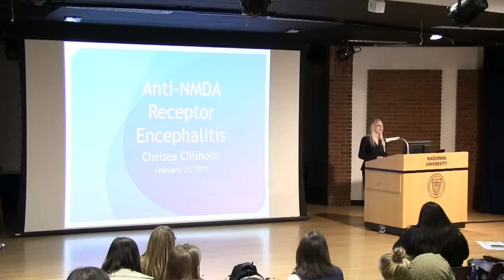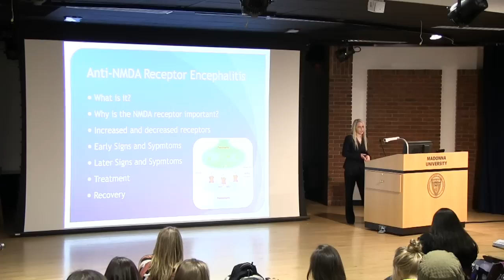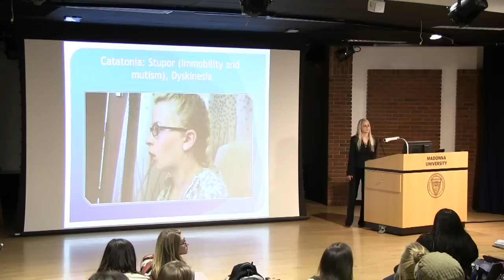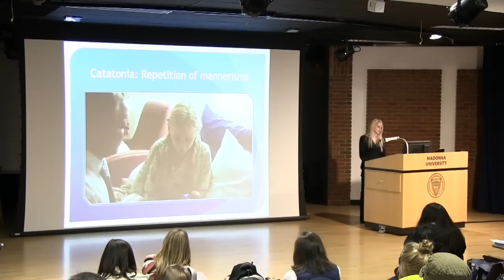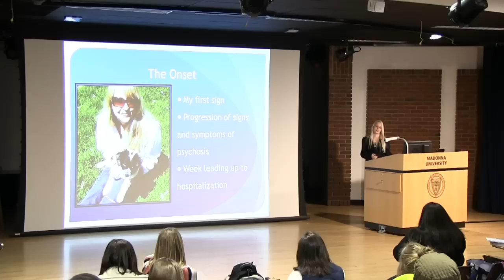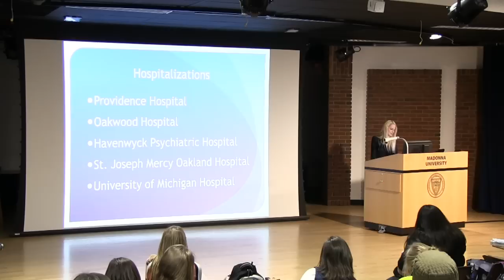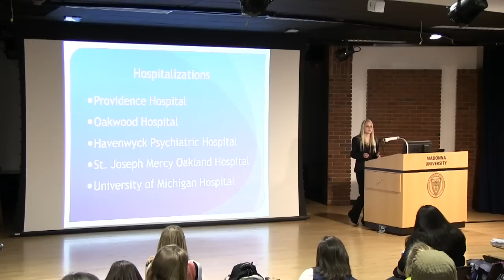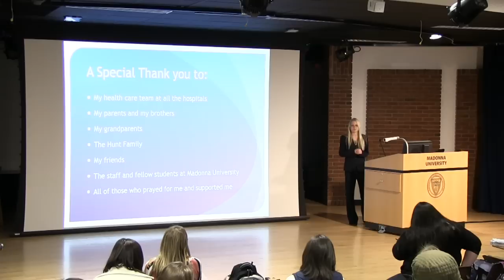Anti-NMDA Receptor Encephalitis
A symposium speech by Chelsea Chisholm. This is regarding my diagnosis of Anti-NMDA Receptor Encephalitis. It is considered a very rare type of autoimmune encephalitis, however, many of the victims believe that it may not be rare, but too often misdiagnosed as psychosis of an unknown cause. Health care members need to be more aware of this condition, as a misdiagnosis can be fatal to the patient. Please note, I am not yet a professional. Information in this speech were provided from my doctors, other whiteness and my medical records. Thank you for listening to my story.